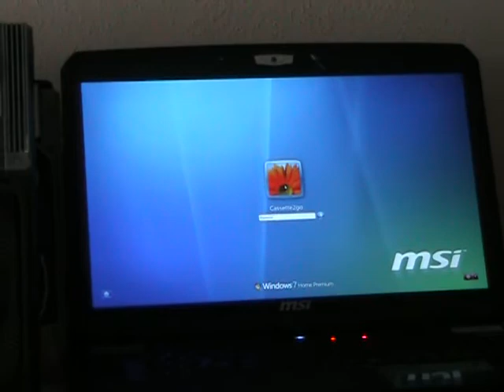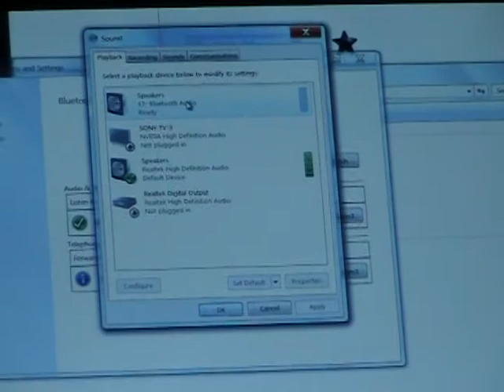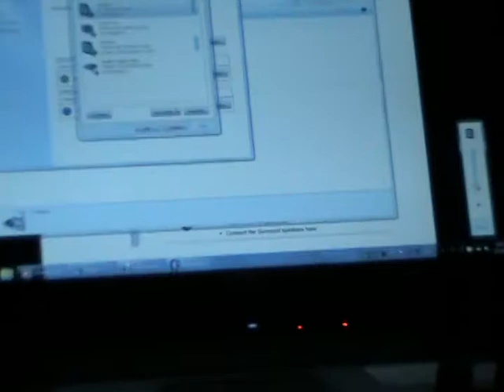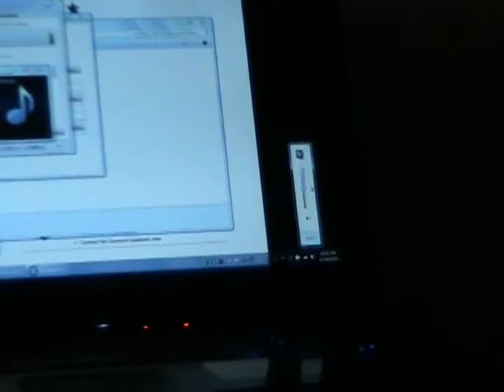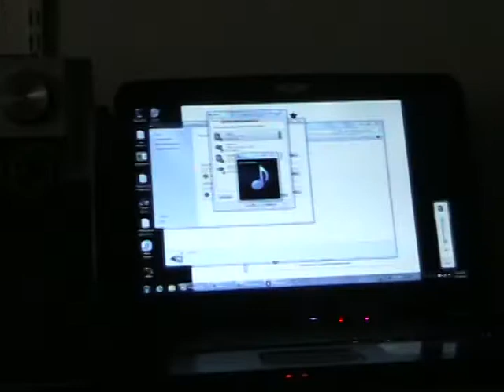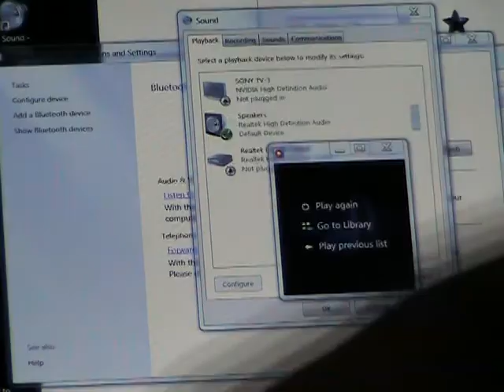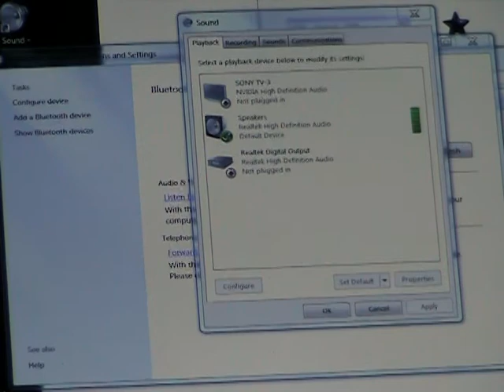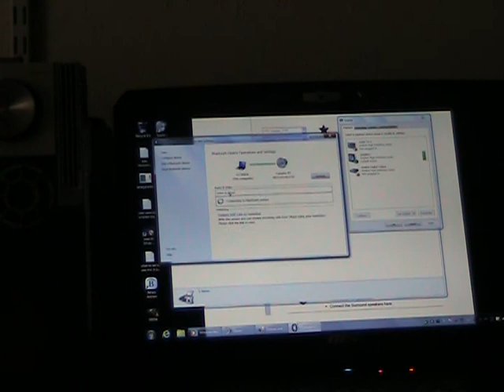Ion Bluetooth Wireless Cassette JVC RC-838JW Boombox How Laptop Play Till battery dies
MOV001 Ion Bluetooth Wireless Cassette JVC RC-838JW Boombox How Laptop Play Till battery dies
Battery in the Ion needed recharging
Canon FS-100 video camera and Realistic Cat no. 33-1065 Stereo Electret condenser Microphone used